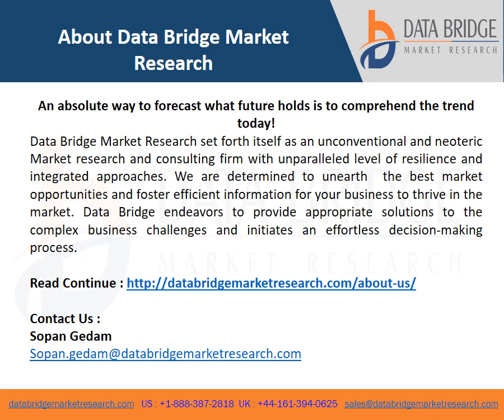Middle East and Africa Stereo Microscopes Market